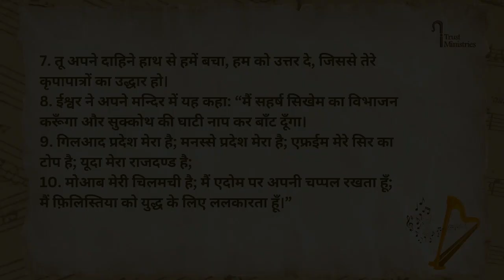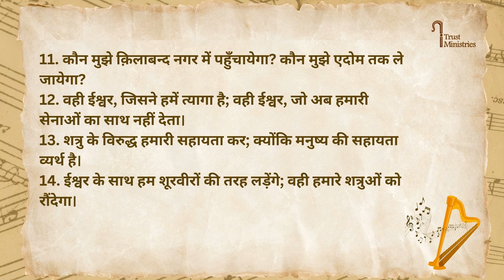Psalm 108 || स्तोत्र 108 || Kamil Bulke || Hindi Bible || iTrust Ministries